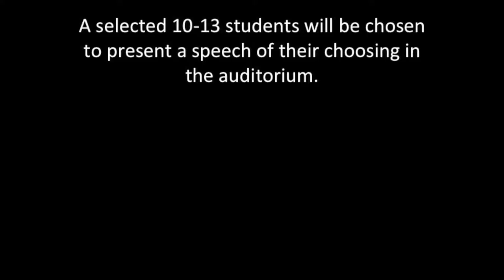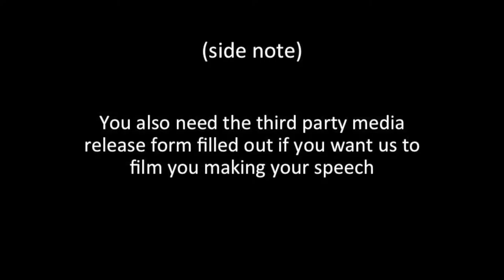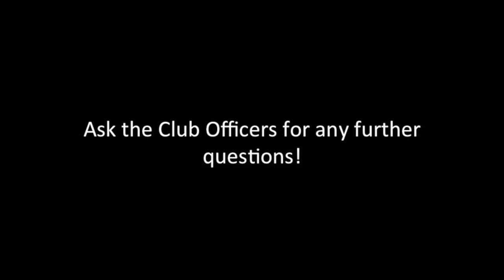Introduction to the Bronx Science Ted Talk Events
Hello there viewers! We are the founders of TED-Ed Club for our High School, The Bronx High School of Science. This is an introduction video on how the TED Talk Events will work!

For any further questions, please contact the current President, Vice-President, or Secretary of TED-Ed Club.